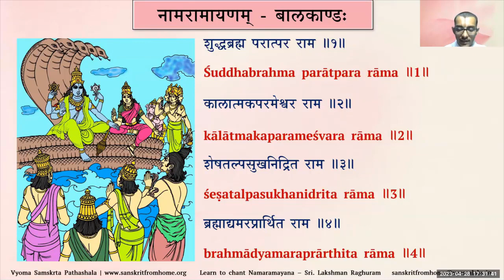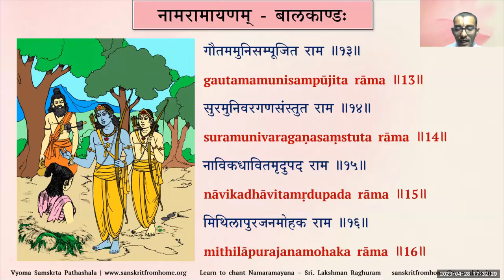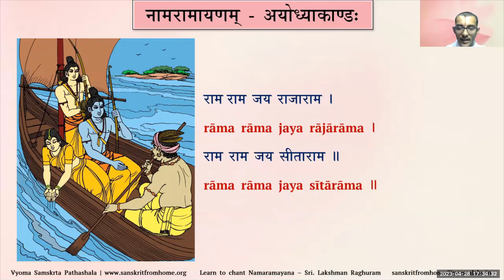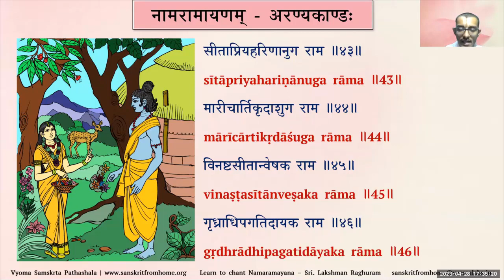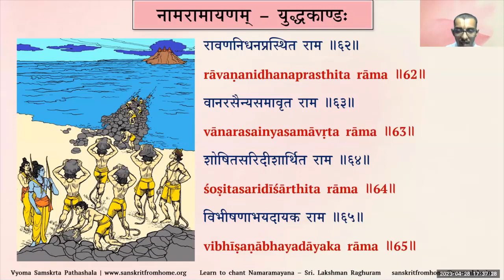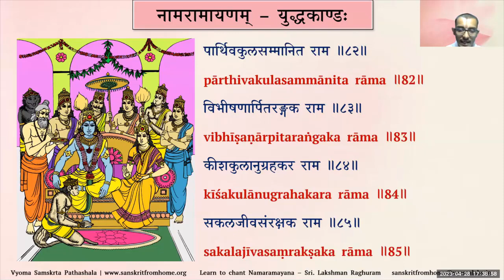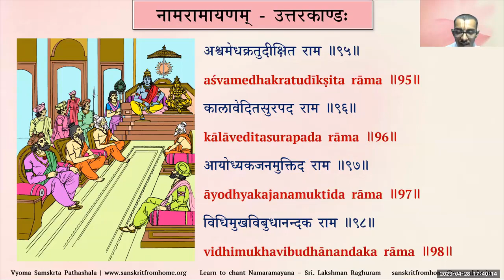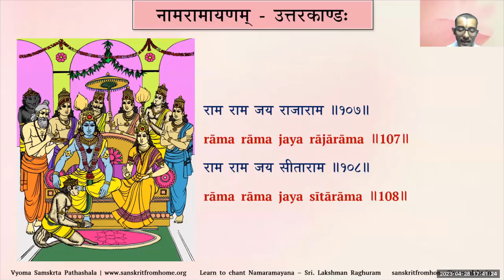05 | Lines 87 to 108, Conclusion | Chant along Nama Ramayanam - Batch 2 | Shri Lakshman Raghuram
Lines 87 to 108 and Conclusion of Nama-Ramayanam have been done By Sri. Lakshman Raghuram

00:00 - Dhyana Shlokas
05:36 - Revision - Yuddhakanda
06:20 - Uttarakanda-87
06:37 - Uttarakanda-88
06:51 - Uttarakanda-89
07:07 - Uttarakanda-90
07:22 - Uttarakanda-91
07:38 - Uttarakanda-92
07:53 - Uttarakanda-93
08:09 - Uttarakanda-94
08:24 - Uttarakanda-95
08:38 - Uttarakanda-96
08:53 - Uttarakanda-97
09:08 - Uttarakanda-98
09:24 - Uttarakanda-99
09:39 - Uttarakanda-100
09:54 - Uttarakanda-101
10:09 - Uttarakanda-102
10:23 - Uttarakanda-103
10:38 - Uttarakanda-104
10:53 - Uttarakanda-105
11:07 - Uttarakanda-106
11:21 - Uttarakanda-Rama nama
12:02 - Revision Uttarakanda
16: 34 - Revision Uttarakanda
25:54 - Revision from Balakanda
44:52 - Question & Answers